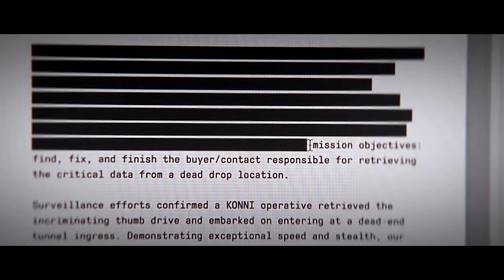Soap's Death (2009 vs 2023) - Call of Duty: Modern Warfare 3 Comparison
In Call of Duty: Modern Warfare 3, players can expect thrilling gameplay, showcasing the best weapons and all operators with their unique outfits, along with intense takedowns, finishing moves, and executions. The game, available on Xbox, PC, and PS5, offers a modern warfare experience filled with epic scenes and cinematic storytelling that includes memorable characters like Price, Soap, and Ghost. As the battle rages on, players can immerse themselves in the game's action-packed scenes and discover all the death scenes, while staying engaged with the ongoing Warzone updates and exploring the captivating storyline that brings this new COD installment to life.